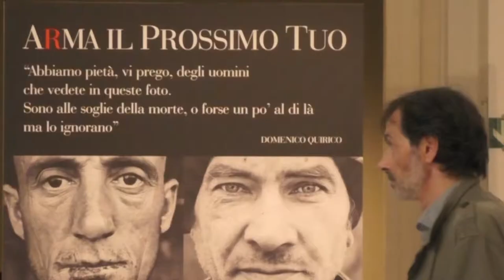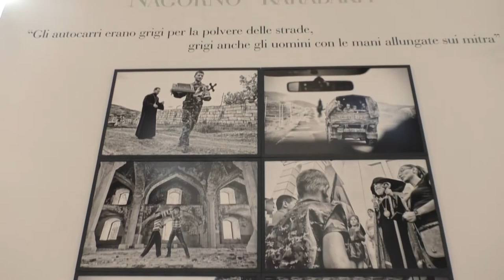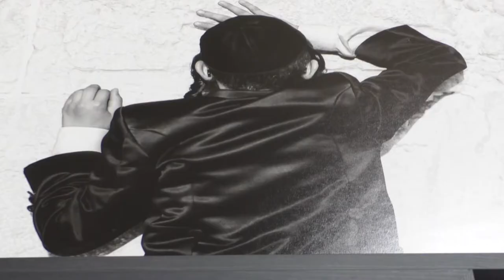Museo del Risorgimento - Arma il prossimo tuo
Arma il prossimo tuo
Museo del Risorgimento
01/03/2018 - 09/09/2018